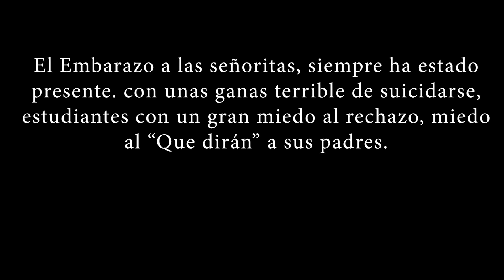Señorita Se quedo Embarazada por ir a Estudiar Y paso lo mas triste en su vida.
la chica se quedo embarazada.